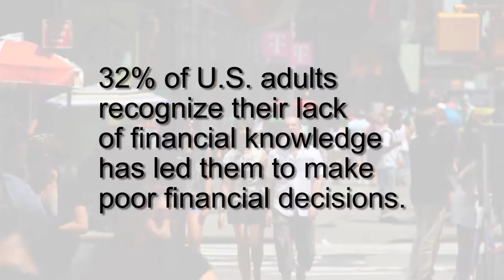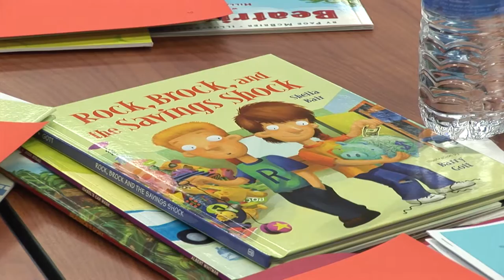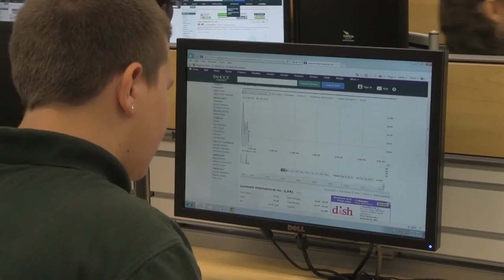The Maryland Council of Economic Education